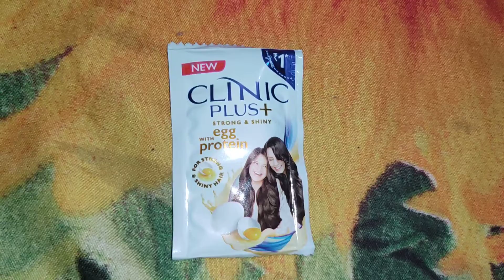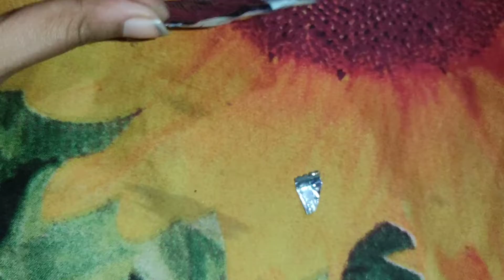clinic plus shampoo review || which is the best shampoo for long, heathy, silky and smooth hair